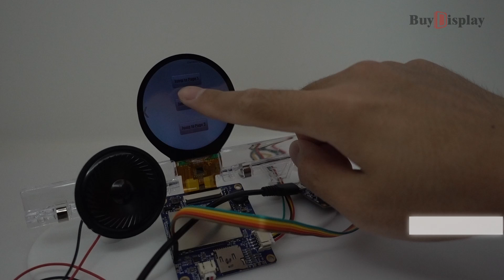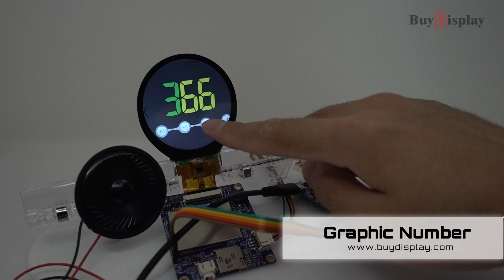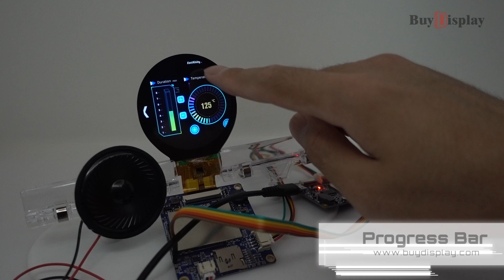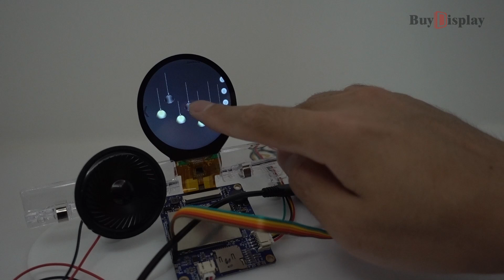2.1 inch 480x480 HMI Intelligent Smart UART SPI Round Capacitive Touch Display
ER-TFT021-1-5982 is 2.1 inch 480x480 HMI display with capacitive Touch panel utilize vivid full-view IPS panels with high- brightness backlight, and for anti-interference purposes, MCU is enclosed within shielding cover.